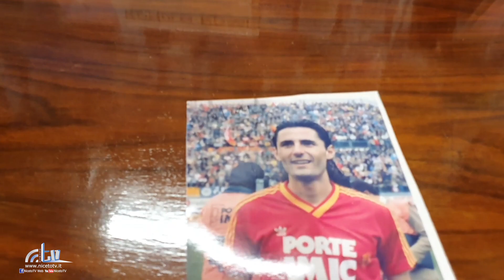Chiacchierata a 360 gradi con Romolo Rossi, indimenticato Stopper del Messina di Franco Scoglio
Piacevole Chiacchierata a 360 gradi con Romolo Rossi, indimenticato Stopper del Messina di Franco Scoglio, ospite del Museo Del Calcio Siciliano di Nino Donia a San Pier Niceto insieme a Gaetano Beninato e Silvio De Salvo